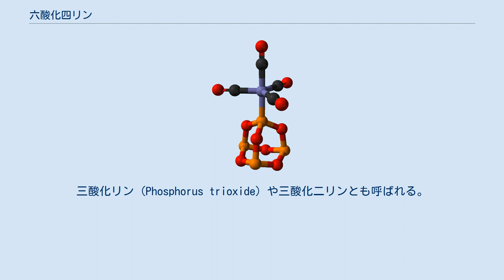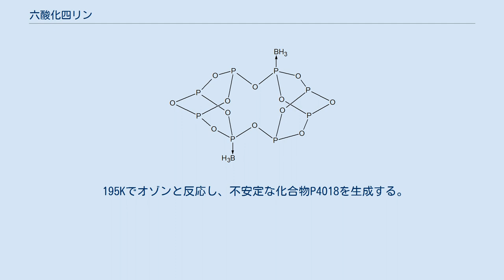六酸化四リン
六酸化四リン（ろくさんかよんリン、Tetraphosphorus hexoxide）は、分子式P4O6で表される化合物。
三酸化リン (Phosphorus trioxide) や三酸化二リンとも呼ばれる。
無色の固体であり、アダマンタンに関連する構造を持つ。
形式上は亜リン酸(H3PO3)の無水物であるが、酸の脱水により得ることはできない。
白色でワックス状であり、ニンニクの臭いのする結晶および非常に有毒な固体である。
 空気がわずかに供給されている状態でリンを低温で燃焼させることにより得られる。
 副生成物には赤リン亜酸化物が含まれる。
 水と反応して亜リン酸を形成する。
つまり、六酸化四リンは亜リン酸の無水物である。
 塩化水素と反応して亜リン酸と三塩化リンを形成する。
 塩素または臭素と反応してそれぞれ対応するハロゲン化リンを形成し、密閉された管内で要素と反応し四ヨウ化二リンを形成する。
 195Kでオゾンと反応し、不安定な化合物P4O18を生成する。
 P4O18は238K以上の溶液中で分解し、O2ガスを放出する。
乾燥したP4O18の分解は爆発的である。
 不均化反応では、P4O6を密閉された管内で710Kで加熱すると、P(III)とP(V)が混合したP4O8に変換される。
副生成物として赤リンが生成される。
 P4O6·Fe(CO)4の構造 P4O6は、亜リン酸エステルに相当する遷移金属の配位子である。
図の錯体はP4O6·Fe(CO)4である。
BH3を用いると、二量体付加体が生成される。